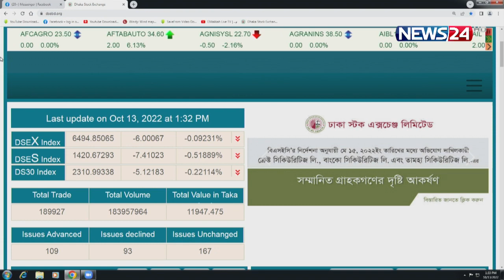আজকের শেয়ার বাজার | DSE | Share Bazar | Dhaka Stock Exchange | News24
Our other YouTube channels :
News24 Official Address:
NEWS24
371/A
Bashundhara Road
Block – D
Bashundhara Residential Area
Dhaka - 1229